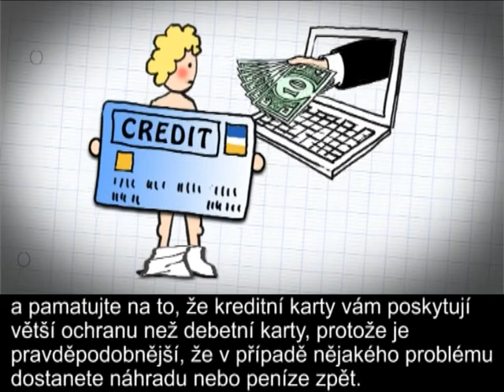Antivirus ke stažení zdarma | AVG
Antivirus AVG chrání před zanesením a šířením virů, červů, trojských koní a spyware Zajišťuje, aby všechny webové stránky, které navštívíte, byly zkontrolovány na škodlivý obsah ještě dříve, než je otevřete. Chrání před infekcí při stahování dat a online komunikaci. Odhaluje přítomnost skrytých programů. Zajistí bezpečí při počítačových hrách bez rušivých hlášení. Zkontroluje, že webové stránky jsou opravdu takové, jaké se zdají být. Blokuje spamy a podvodné emaily. Chrání před neautorizovanými vstupy do počítače. Odborná technická podpora je k dispozici 24/7 pro všechny uživatele komerčních produktů AVG.